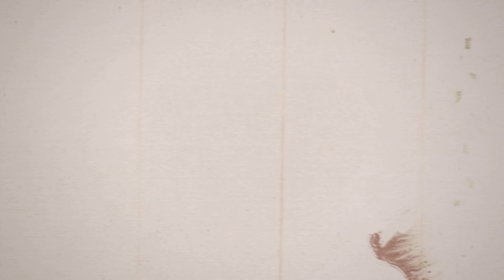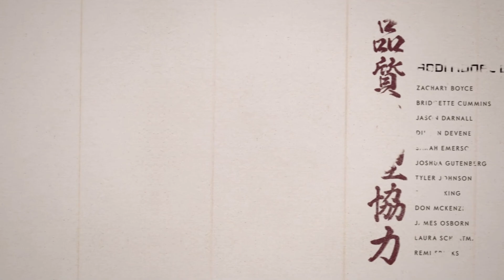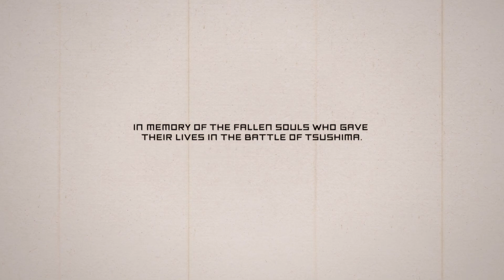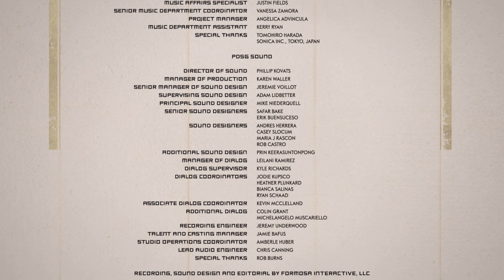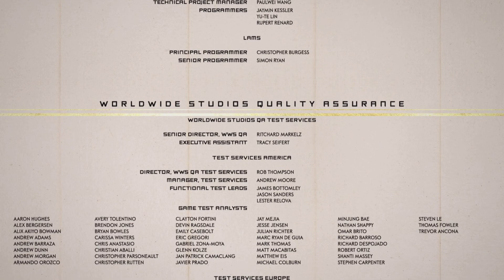Jin vs Lord Shimura